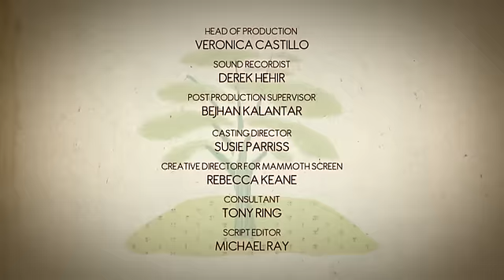Blandings - Hallo to All This (Full Episode) Season 02 - Episode 03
Galahad 'Gally' Threepwood (Julian Rhind-Tutt), Clarence's incorrigible younger brother, intends to publish a fantastically indiscreet memoir that will disgrace the family. Connie must stop him at all costs.